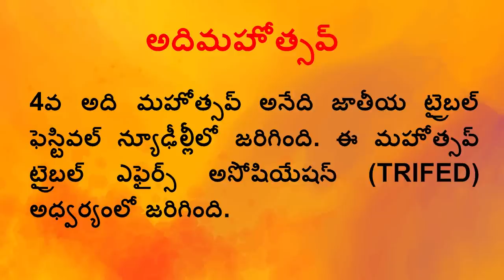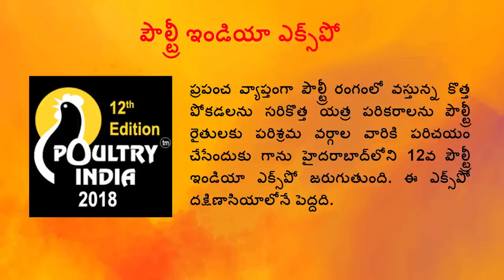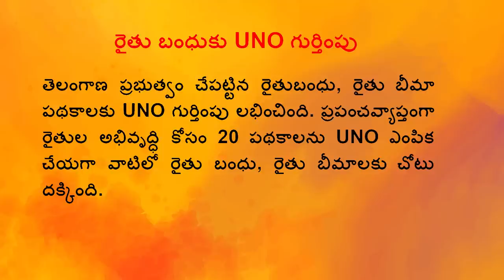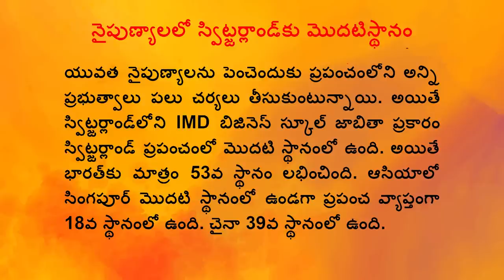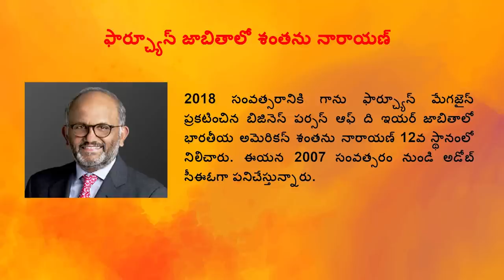CURRENT AFFAIRS || NOVEMBER 27 || 2018 || GROUPS || Shine India || Saeed Sir